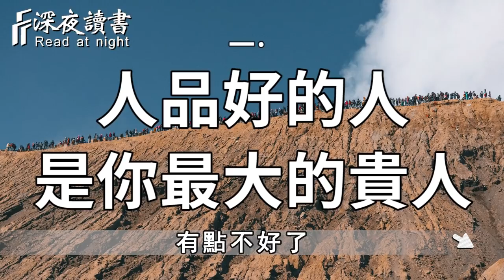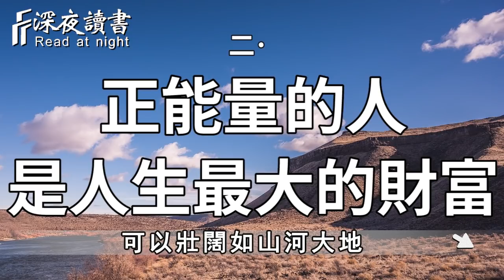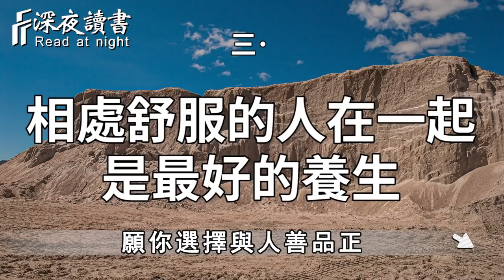在現實生活中，和誰在一起，真的很重要！TA決定了你的人生成敗【深夜讀書】